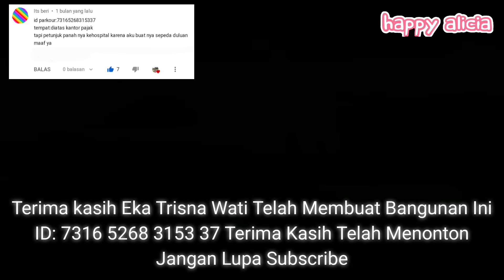YutaMio Parkour Pelangi Banjir Monster Blue Rainbow Friend Hamil Melahirkan Bayi Kembar|Happy Alicia